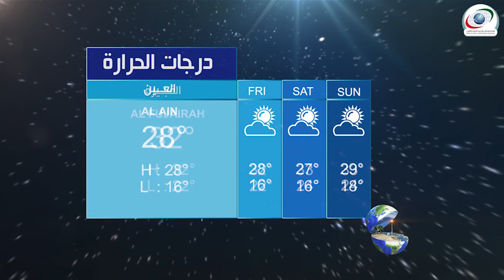النشرة الجوية و احوال الطقس اليوم 20 نوفمبر 2015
و نقدم لكم النشرة الجوية و احوال الطقس اليوم 20 نوفمبر 2015